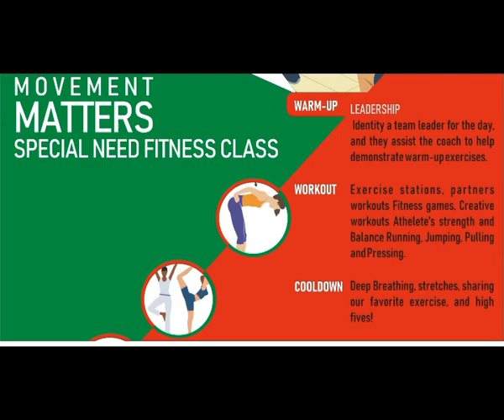AAF CFAF Movement1